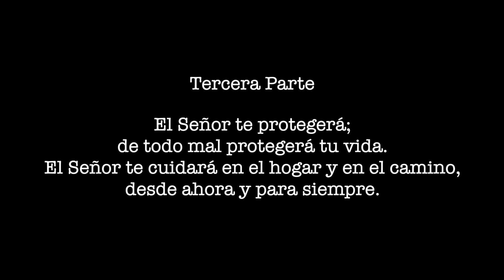HDAD. DE LA REDENCIÓN | Traslado de vuelta desde la Iglesia Colegial del Salvador - 18/04/2022.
Histórico traslado del Señor de la Redención y la Virgen del Rocío desde la Iglesia Colegial del Divino Salvador tras quedarse la Hermandad refugiada por la lluvia en la jornada del 11 de abril,  Lunes Santo.